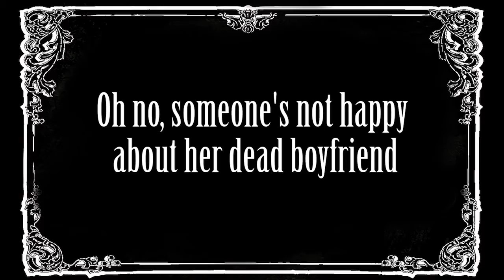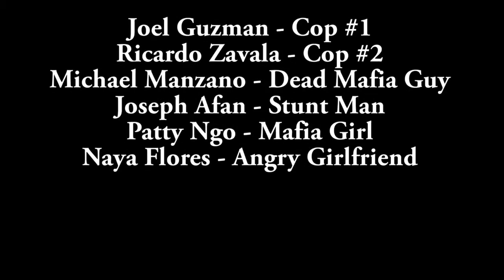Why I Have Trust Issues: A Silent Film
Produced by MCA
Edited by Patty Ngo